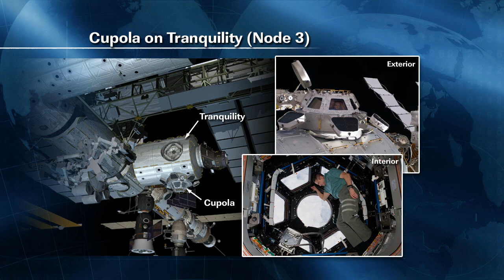ISS Update: Weekly Recap for March 1, 2013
The International Space Station weekly recap video for Feb. 25-March 1, 2013.